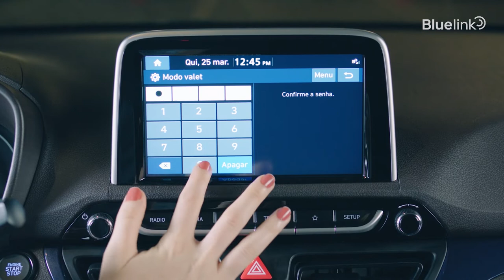Hyundai Bluelink Modo Valet e Alerta para motorista